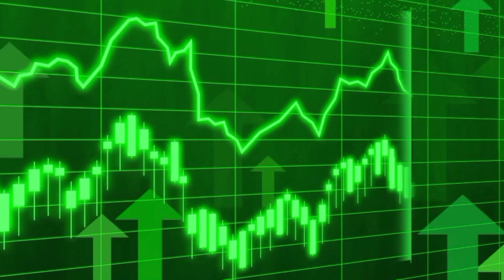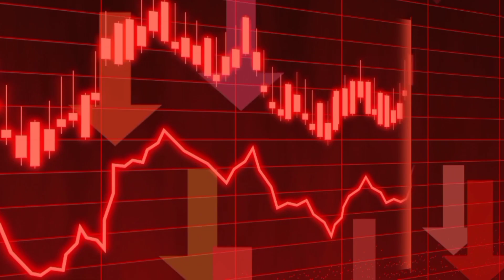How to See Achievements in Instagram | Reels Unlocked Achievements Featured kaise use kare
About us :-
Hello Dosto mere naam h Nipur Or ap dekh rahe h hamare YouTube channel @technipur तो आज हम इस video में बात करेगे Instagram reels monetize कैसे करें

मुझे social media मे follow करना ना भूले

unlocked achievement instagram
unlock achievements in Instagram
instagram achievement kya hai
instagram unlock achievements
creative streak instagram achievements
unlocked achievement instagram problem
unlock achievements on your reels
instagram me unblock achievement kaise kare 2023
achievements on this reels
reels achievement unlocked
achievement instagram
unlocked achievement instagram
instagram unlock achievements
instagram par unblock achievement kaise use kare
achievement on this reels in hindi 2023
achievement instagram
unlock view instagram
how to unlock achievements in Instagram
achievements on this reel
unlock achievements view your achievements
community builder in instagram
unlocked achievement instagram
achievement Instagram 2023
instagram unlock achievements 2023
instagram achievements in this reels
achievements on this reel 2023
unlocked achievement instagram